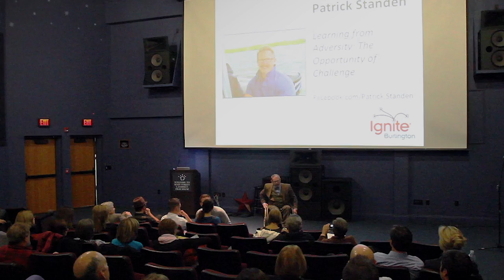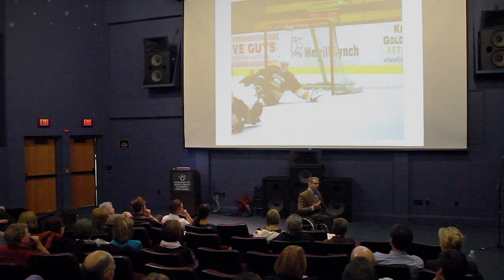Ignite Burlington 2014 | Patrick Standen | Learning from Adversity: The Opportunity of Challenge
Patrick Standen, 50, a native Vermonter teaches philosophy at Saint Michael’s College and medical, clinical and healthcare ethics at the University Vermont. At Saint Michael’s he is an academic mentor to the men’s hockey team and advises the student philosophy club. He is the founder and board President of the Northeast Disabled Athletic Association, a 501 c 3 non-profit organization that provides athletes with physical disabilities competitive and recreational sporting opportunities. He serves as the co-chair on the Burlington Mayor’s Advisory Committee on Accessibility and on the Vermont Governor’s Council for Physical Fitness and Sports. A writer and poet, he is an avid outdoorsmen and athlete recently capturing the gold medal in sit-ski biathlon in the 2013 Empire State Games and 1st place in the 2013 KeyBank Vermont City Marathon. He lives with his wife in Burlington, VT. He also enjoys swimming, sailing, sled hockey, handcycling, skiing, kayaking and trap and skeet shooting.